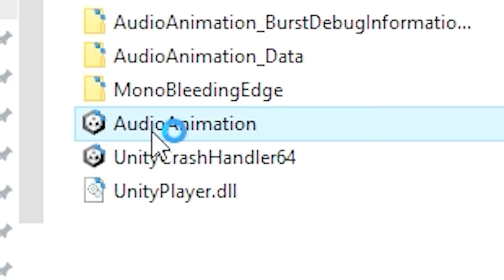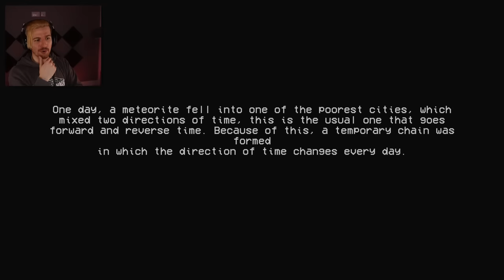If you get in this man's car, it's ALREADY TOO LATE FOR YOU. (3RG)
Welcome back to another episode of 3 Random Games. Ready to be scared by a creepy dude in a car? If you said yes, what? Why would you say yes to that..